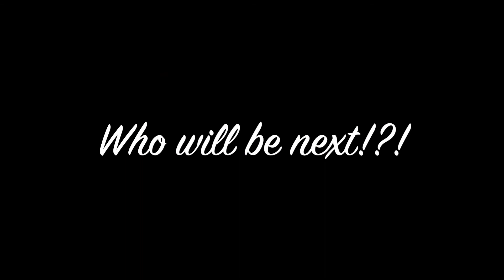Miss Ohio's Outstanding Teen 2014 - 10th Anniversary